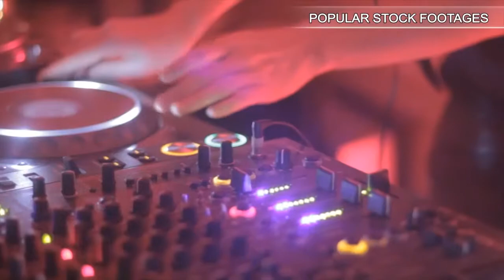passionate kiss of two lovers. Stock Footage